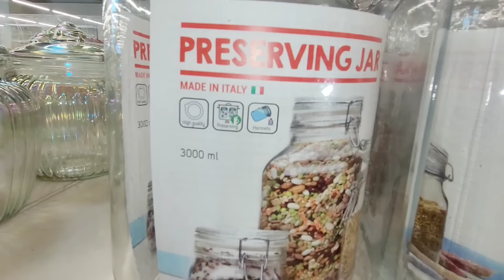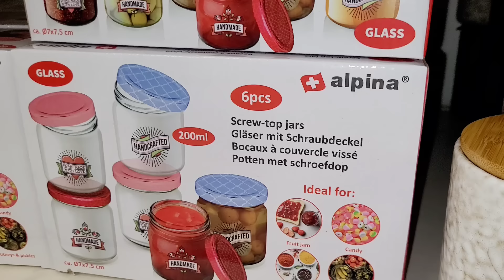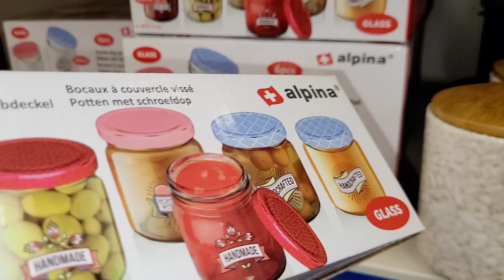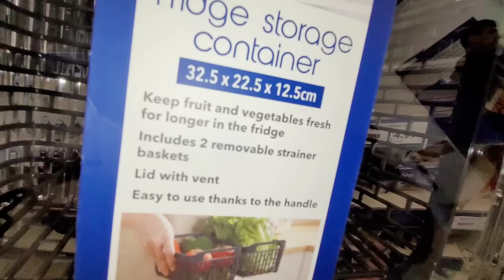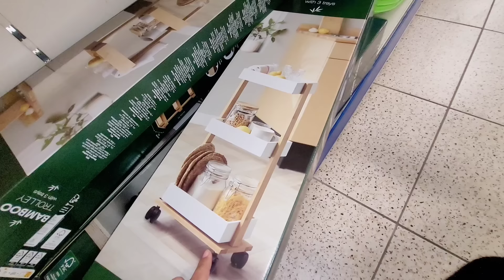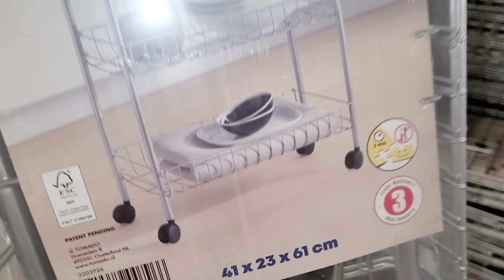♥️🌹ACTION 100% RANGEMENT CUISINE 14.02.24